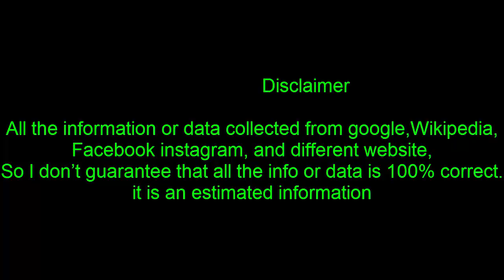Safaree Samuels of Love and Hip Hop has the most swag of any|Celebrity News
Safaree Samuels of Love and Hip Hop has the most swag of any